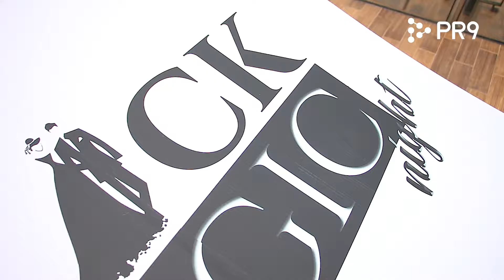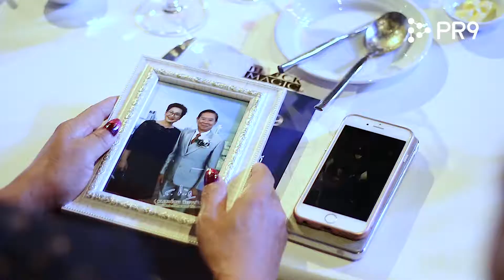ภาพบรรยากาศงาน BLACK MAGIC NIGHT สุดหรู เมือวันที่ 2 กันยายน 2560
ดื่มด่ำกับบรรยากาศสุด Exclusive ดินเนอร์สุดหรูใจกลางเมือง ท่ามกลางแสงไฟแห่งมหานคร กับภาพบรรยากาศงาน BLACK MAGIC NIGHT เมื่อวันที่ 2 กันยายน ที่ผ่าน พบกับท่านประธาน ดร. เสกข์สรร ธีระวาณิชย์ และเหล่าผู้บริหาร พบกับเชฟระดับ 5 ดาว จากฝรั่งเศษ ร่วมจิบไวน์ภายใต้บรรยากาศสุด Exclusive พระรามเก้า เน็ตเวิร์ค จัดให้

ติดตามข่าวสารของ PR9 CORPORATION ได้ที่
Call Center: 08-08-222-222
Line@: @pr9corp